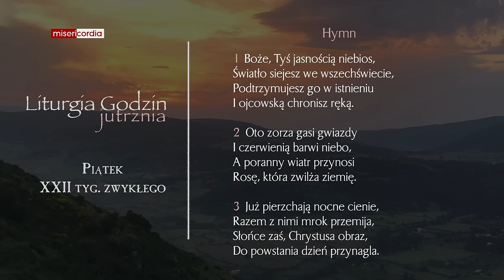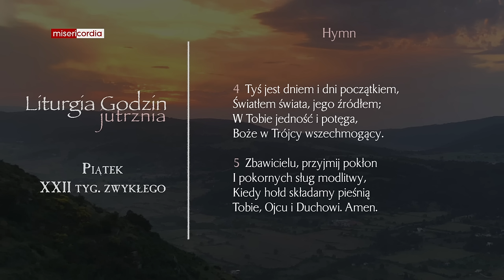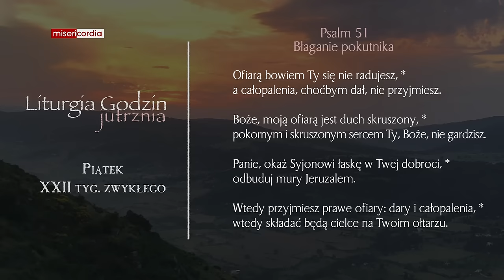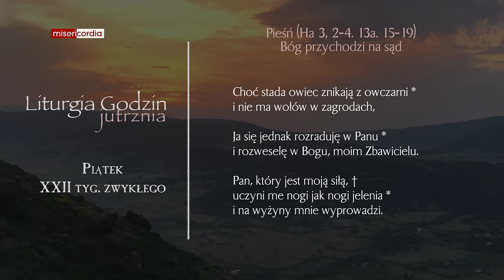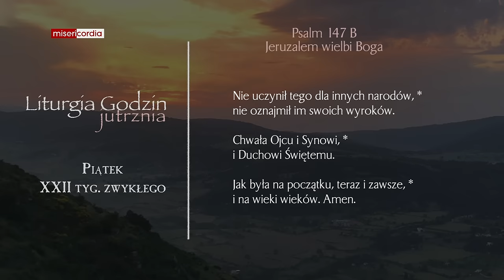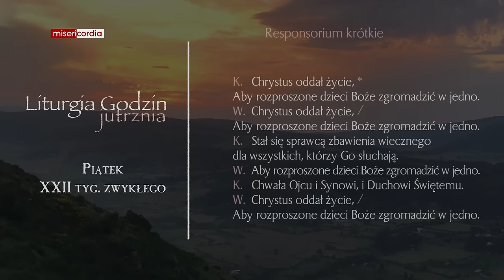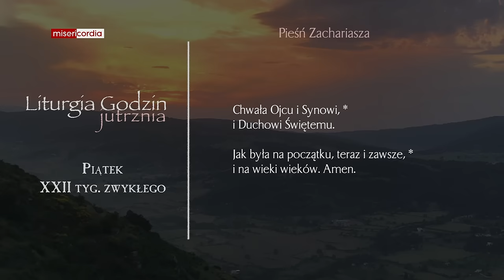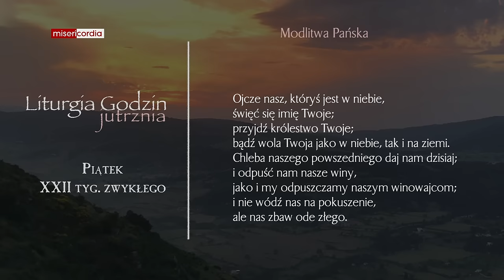Liturgia Godzin | Jutrznia | Piątek, XXII tyg. zwykłego